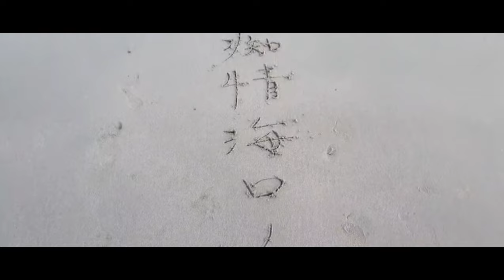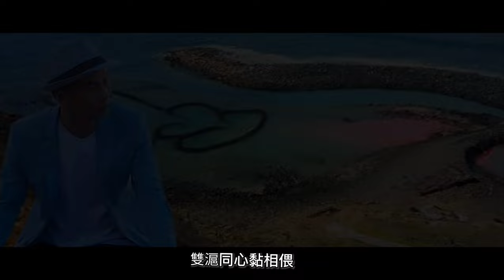痴情海口人 蔡明夏 海口郎 2022好听的流行歌曲 official music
關於海，有許多記憶。討海幾十年終於圓夢，他用歌聲紀錄故事，介紹給你澎湖好聲音～漁人歌手❤海口郎❤癡情海口人。文豪詞曲創作，7/15星豪音樂全球數位同步發行。

廖鴻基：在岸上的世界，溫情就是懦弱就是包袱。但，這片海原本多情，為這美麗的魚和這美麗的情意，這場景畢竟人間少見。

# 感謝白金錄音室
   高雄翡麗婚紗
痴情海口人
 主唱:海口郎
詞曲:文豪
編曲:張振杰

無情船螺聲  催著船隻要出帆
含著目屎  依依難捨
夜霧的燈塔 日落西嶼水中影
雙滬同心黏相偎

＊船螺聲 一聲一聲
大風大湧 我不驚
啊~漂浪的情海
感謝有你來作伴
痴情人永遠袂孤單

無聊的黃昏  來到惜別的海岸
風中思念   層層疊疊
故鄉門口埕 猶原有你等置遐
我要將你惜命命

＊船螺聲 一聲一聲
大風大湧 我不驚
啊~漂浪的情海
感謝有你來作伴